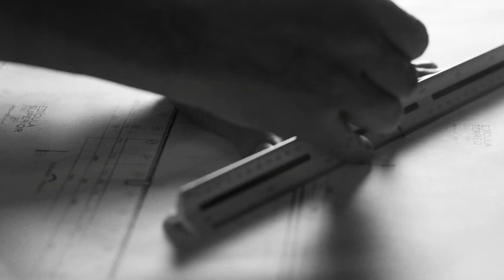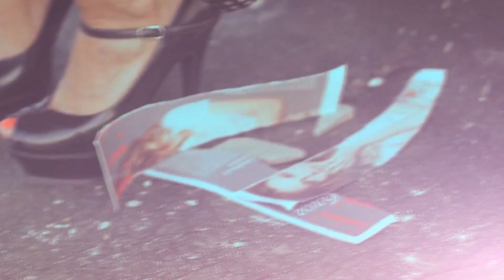Gorgeous Womens Way of Fitting Music Into Busy Schedules